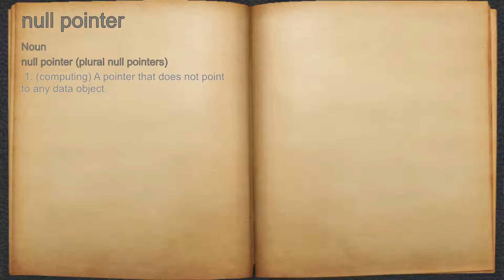What does null pointer mean?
A spoken definition of null pointer.

Intro Sound:
Typewriter - Tamskp